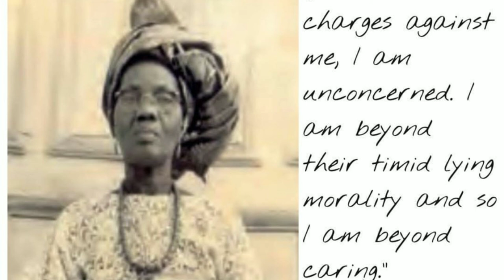FUNMILAYO RANSOME-KUTI THE LIONESS OF LISABI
Chief Funmilayo Ransome-Kuti, MON, also known as Funmilayo Anikulapo-Kuti, was a Nigerian educator, political campaigner, suffragist, and women's rights activist. Fumilayo Ransome Kuti was born in Abeokuta, Ogun State, Nigeria and was the first female student to attend the Abeokuta Grammar School.